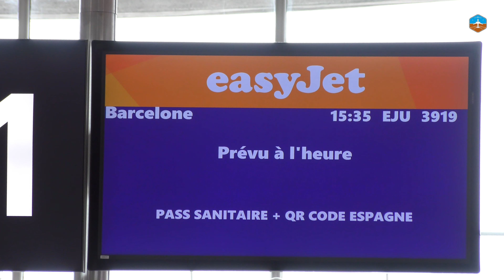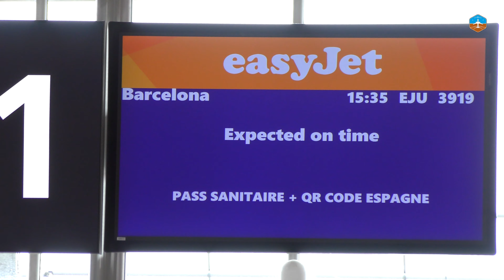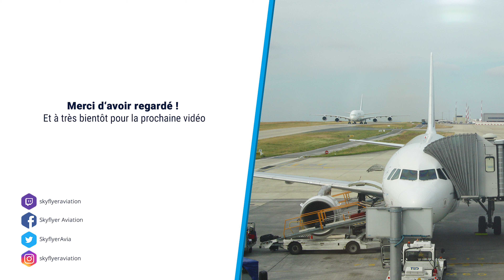FLIGHT REPORT Easyjet - Economique - Airbus 320 - 🇫🇷 Paris ➡️ Barcelone 🇪🇸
🟠🎮🕹️ Instant Gaming - Profitez de nombreuses promotions 🎮🕹️🟠

✈️ Information sur le vol
Compagnie - Easyjet
Avion - Airbus A320-214
Immatriculation - OE-ICD
Vol - Paris LFPG/CDG ➡️ Barcelone LEBL/BCN
Date du vol - 16 août 2021
Durée du vol - 1h45 minutes

📹️ Chapitres
00:00 - Spotting
04:50 - Embarquement
06:40 - Roulage
08:00 - Décollage
11:20 - Descente
14:00 - Vue sur Barcelone
17:20 - Atterrissage
18:00 - Roulage

Si vous appréciez le contenu de la chaîne , vous pouvez apporter votre contribution .

📸 Crédit photo de la miniature - Pedro M. Silva